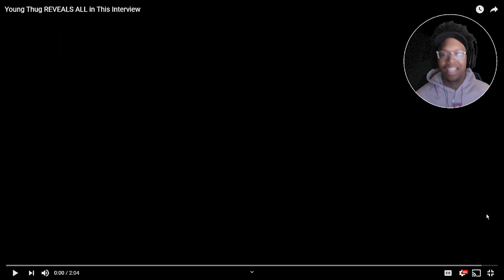Young Thug REVEALS ALL in This Interview by MuchDank | Reaction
~Follow These Steps:
1.) LIKE
3.) SHARE THE VIDEO